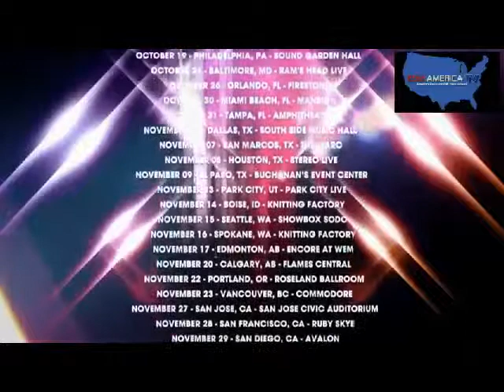Interview: EDM America TV interview with Morgan Page - Sept. 2013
EDM America TV was on hand for React Wisconsin's show at the Miramar Theater's Morgan Page show. The 3D show and more are discussed in the interview here with EDM America TV's RENCARN8